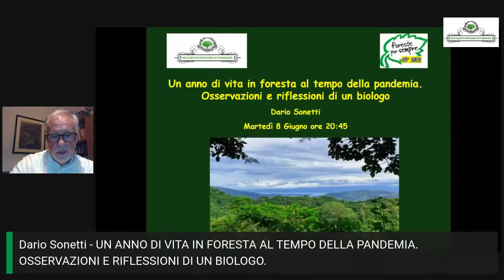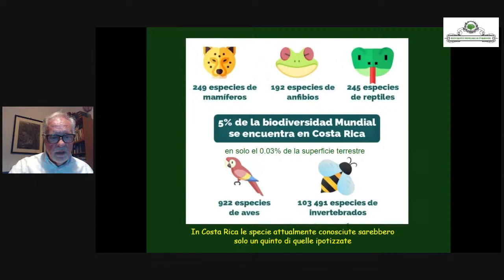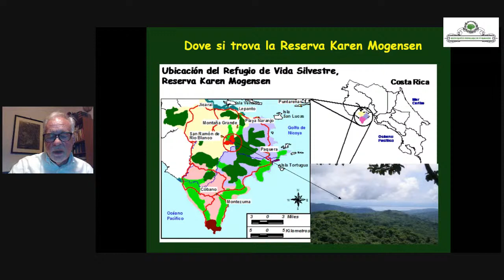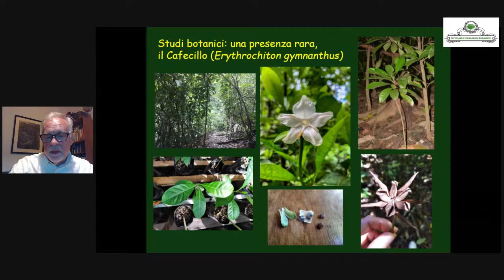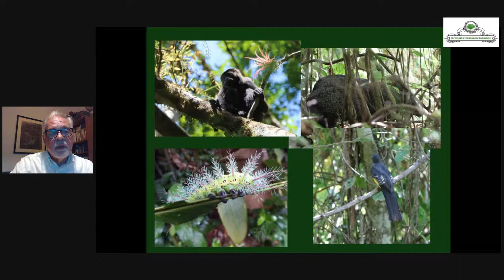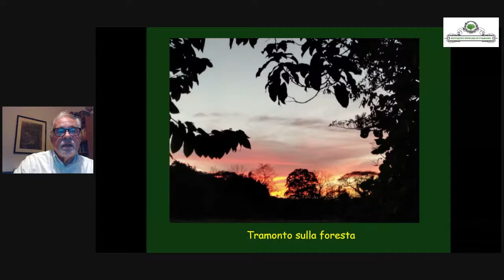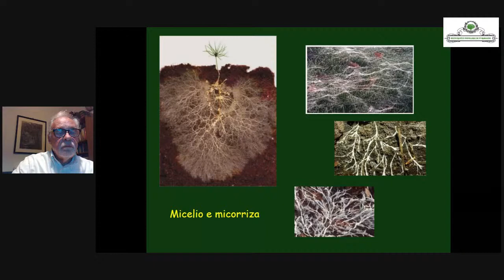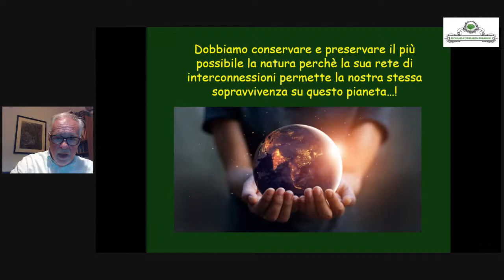Dario Sonetti - UN ANNO DI VITA IN FORESTA AL TEMPO DELLA PANDEMIA. OSSERVAZIONI DI UN BIOLOGO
In  parte  per  scelta  ed  in  parte  per  obbligo  è  già  da  un  anno  che  sto  vivendo  quasi ininterrottamente  nella  Stazione  di  Ricerca  Bioclimatica  della  Riserva  Naturale  Karen Mogesen  in  Costa  Rica  in  un  isolamento  pressoché  totale.
La  possibilità  di  raccogliere informazioni naturalistiche ed ecologiche e correlarle con le variazioni climatiche in corso sì è quindi unita ad una riflessione quasi doverosa, di fronte alla bellezza e complessità di  quella  che  da scienziato  chiamo  biodiversità  ma  che  per  chi  ha  fede  costituisce  il Creato,  sulla  criticità  del  rapporto  tra  uomo,  natura  ed  ambiente  e  sul  significato  di benessere.